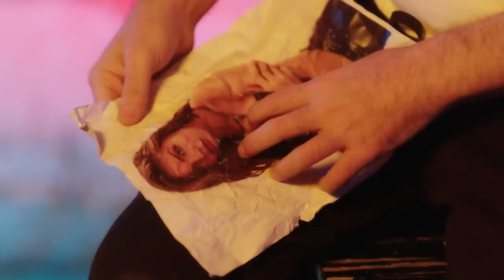Serdar Ortaç - Sürgün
Serdar Ortaç'ın, Emre Müzik etiketiyle yayınlanan "Sürgün" isimli tekli çalışması, video klibiyle netd müzik'te.

Düzenleme: Tarık İster
Yönetmen: Erkan Nas

"Sürgün" şarkı sözleri ile

Benden geçti, olacak bunun bir bedeli.
Şimdi arasın dursun, aramak zoruna mı gitti?

Hayırdır beni mi andın,
Çınlar oldu kulağım.
Pişmansan, yol aldıysan,
Ben senden çok uzağım.

Senin içinde nefret varsa,
Benim kalbim de solmuş küskün.
Yürü dikenli yollarda sana,
Az bile bu sürgün.

Benden geçti, beni kendi eliyle itti
Şimdi arasın dursun, kendi isteğiyle bitti.

Çınlar oldu kulağım.